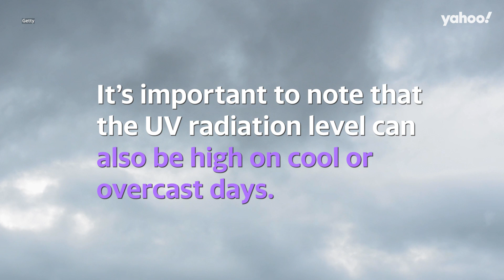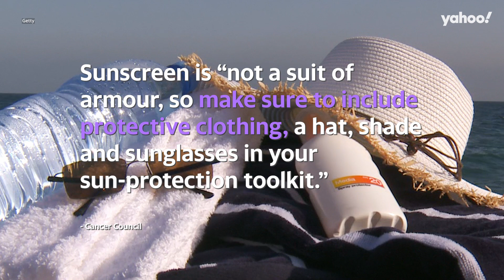Aussies should be wearing sunscreen every day: Here’s why | Yahoo Australia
The Melanoma Institute Australia says “wearing sunscreen should be as automatic as wearing a seatbelt”, with regular sunscreen use potentially reducing the melanoma risk by 40%.